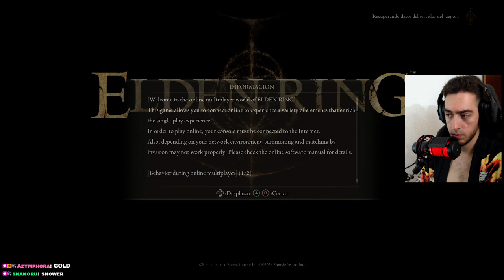Final boss del DLC (facilito) | ELDEN RING #52 (DLC) | gameplay en español